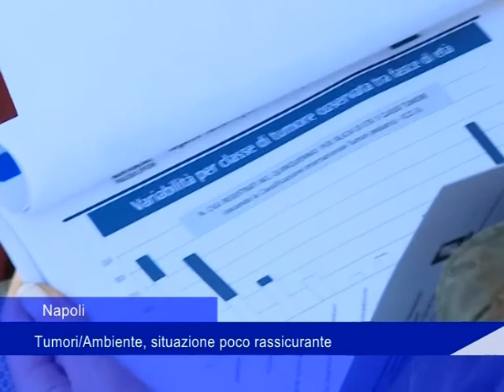tumori Ambiente 13 novembre